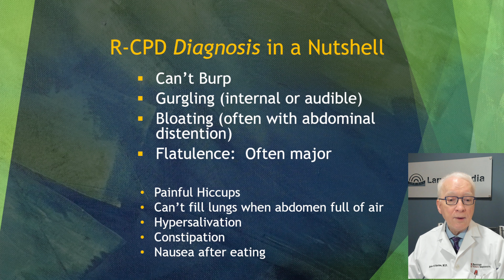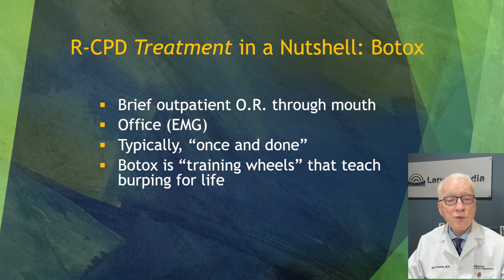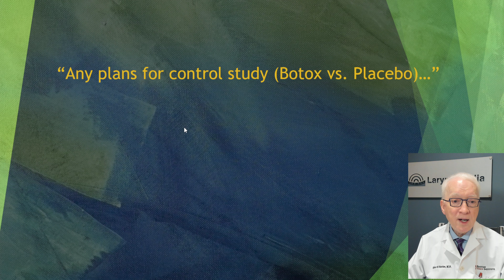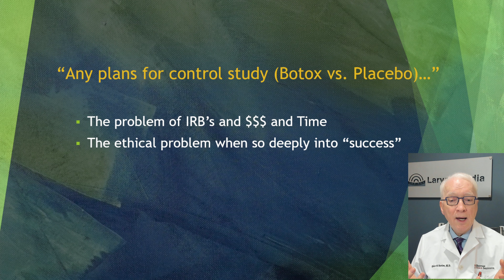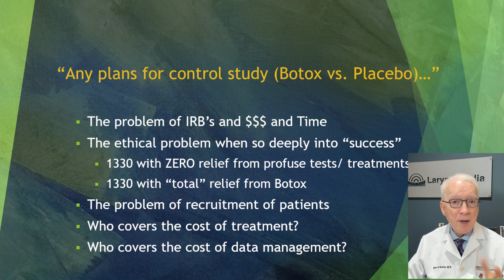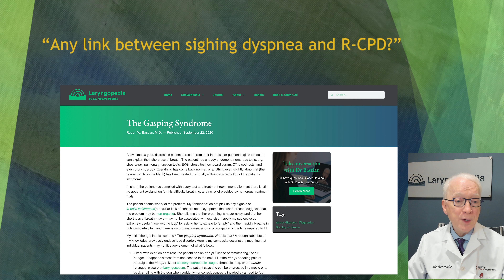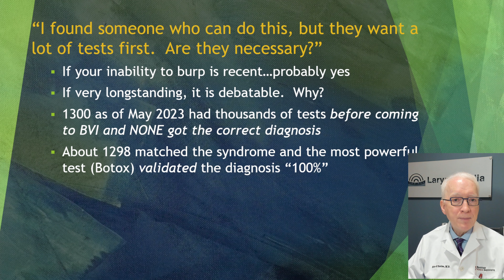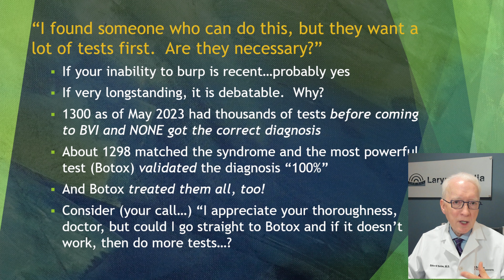Dr. Bastian Responds to your Questions about R-CPD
Your questions answered! The subject: R-CPD. Dr. Bastian responds to a list of questions submitted through YouTube, Facebook, and Instagram.

Chapter Marks:
0:00 INTRO...
0:43 What is R-CPD?
1:44 R-CPD Diagnosis
3:32 R-CPD Treatment
4:38 How can you learn more about R-CPD?
5:11 What about R-CPD and coughing fits?
6:23 Will you do a control study on R-CPD? (Botox vs. Placebo)
11:50 Is R-CPD linked to sighing dyspnea?
13:46 Why does R-CPD cause nausea?
15:42 Does R-CPD cause constipation?
18:59 If I can micro-burp, do I have R-CPD?
21:38 Are you widely educating doctors about R-CPD?
25:18 How can I find a doctor near me to treat R-CPD?
28:44 Are tests necessary to diagnose R-CPD?
32:32 CONCLUSION